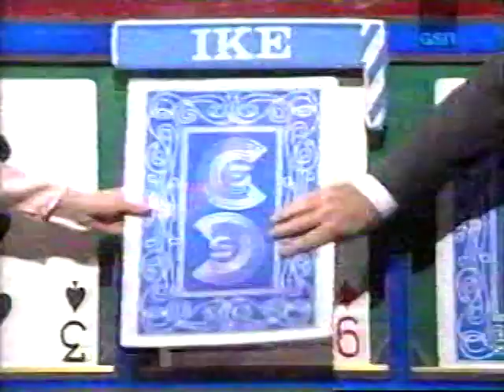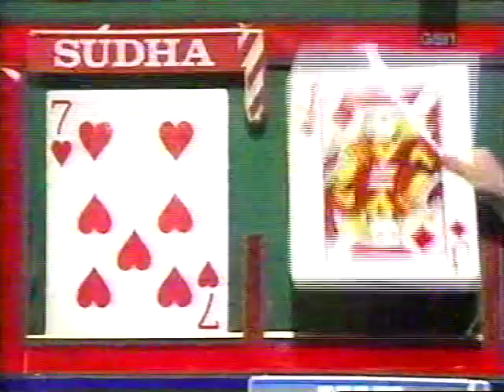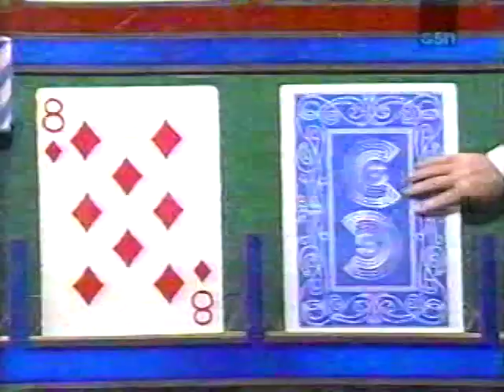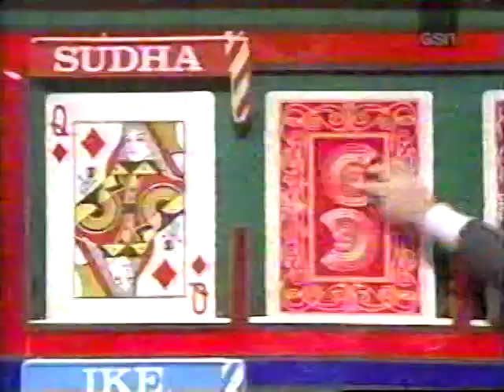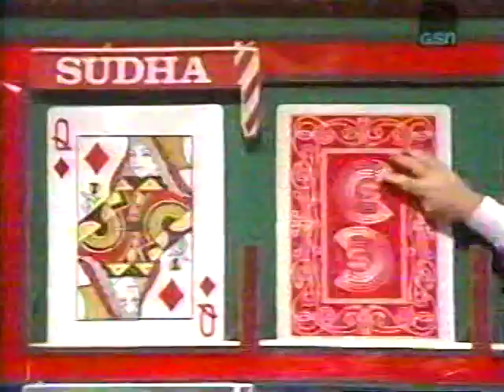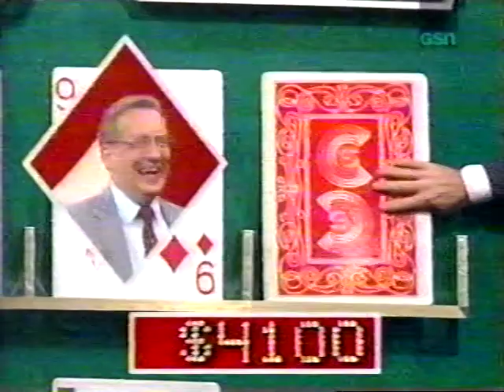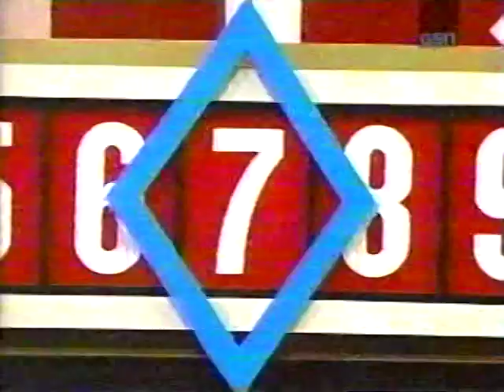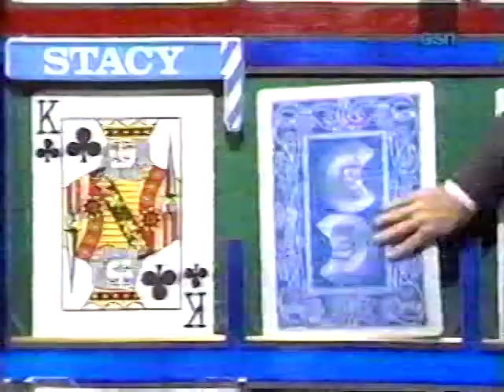Card Sharks (Eubanks): Sudah vs. Ike